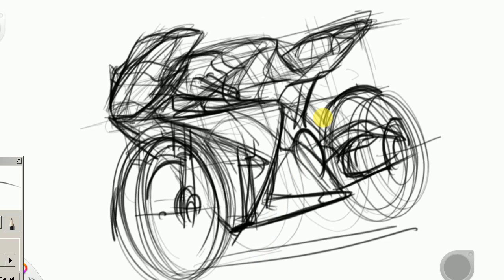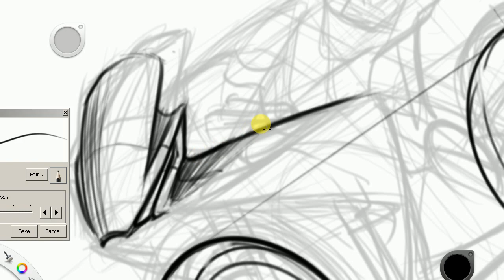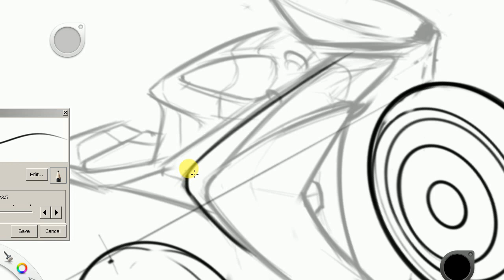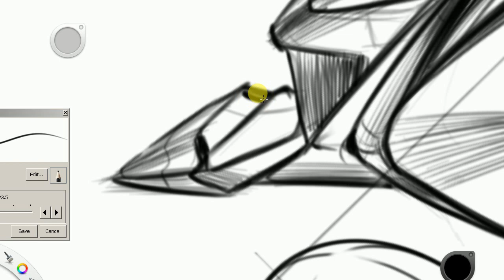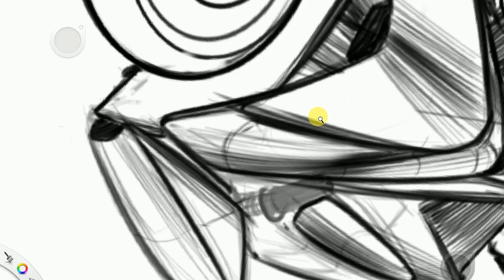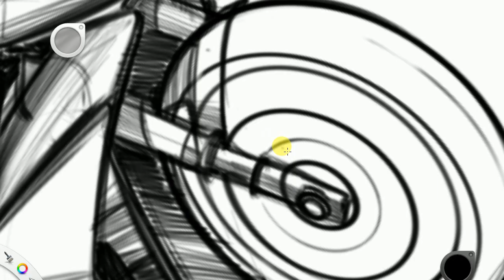super bike sketching , auto desk sketchbook pro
superbike sketching in sketchbook pro.this video is focused only on transportation design students. I am using  cheap Wacom you can buy below the link